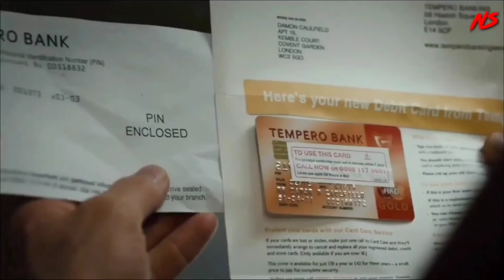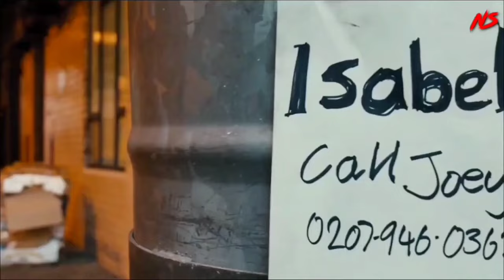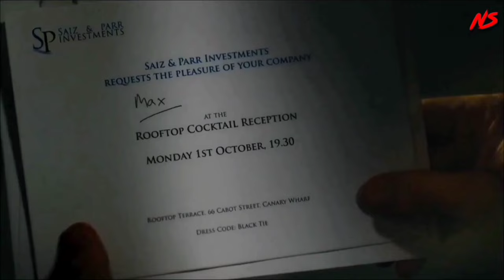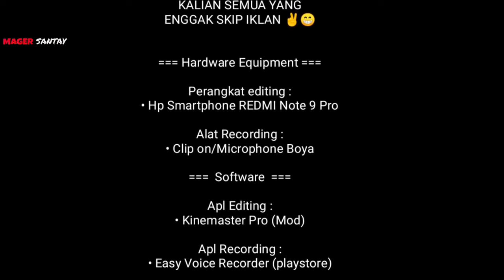MEREKA TIDAK SADAR TELAH MEREMEHKAN MANTAN PASUKAN KHUSUS- Alur Cerita Film Action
JUDUL FILM : Hummingbird Redemption 2013

alur cerita film Hummingbird Redemption 2013
alur film Hummingbird Redemption 2013
spoiler film Hummingbird Redemption 2013
Hummingbird Redemption 2013 sub indo

mager santay
kamar film
Win cinema
Insomnia film
bale movie
nobar alur cerita
alur film sniper
alur cerita film sniper
woles nonton
Mager nonton
This is lalajo
iq7
bro view
saqahayang
A4 Movie
alur film sniper terbaru
sniper terbaik sub indo
film sniper terbaru 2023
sniper terbaik
sniper ngapak
woles nonton
sniper iq7
alur film sniper
Alur cerita Film pasukan khusus
Alur cerita Film pasukan elit
sniper sub indo
sniper keren sub indo
film sniper terbaru sub indo
film aksi sniper
Film aksi subtitle Indonesia

Backsound in this Video : 'Elementary' by Scott Buckley - released under CC-BY 4.0. @ScottBuckley